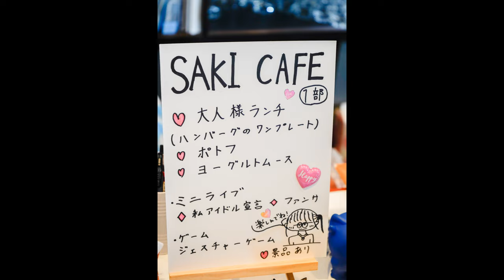2022.9.17 さきカフェ 1部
大分のご当地アイドル、SPATIOのピンク担当さきちゃんによる「SAKI　CAFE」が初めて開催されました。当日はさきちゃんの笑顔いっぱい、おいしい料理でおなかいっぱい、楽しくて胸いっぱい、おみやげもいっぱい　の素敵な時間が過ごせました♪

SAKI　CAFE
　　　　　①手作り料理②ゲーム③ミニライブ（カラオケ)でさきちゃんと過ごす2時間♪
　　　　　ソロチェキ、30秒撮影会つき　ソフトドリンク飲み放題

場所　　　モンキー・ザナイトフィーバー
　　　　　大分県大分市都町3-6-20 マリオンビル503

ライブ、イベント情報はこちら↓
SPATIO公式